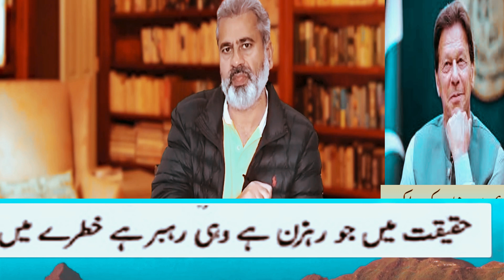Imran Riaz Khan Update Two Projects of Nawaz Sharif | Gigglo TV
Powerless Government | Imran Riaz Khan VLOG